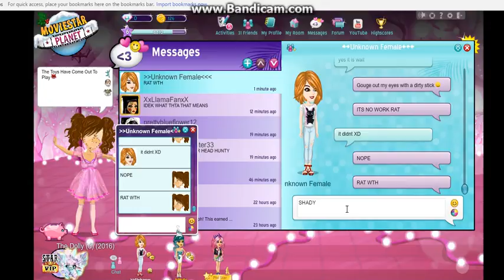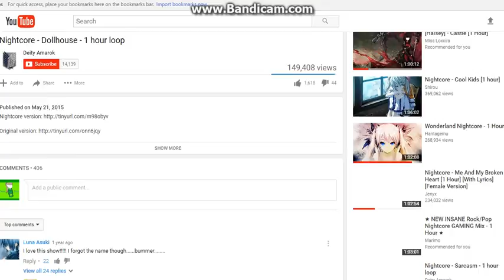Episode 3- Session 1